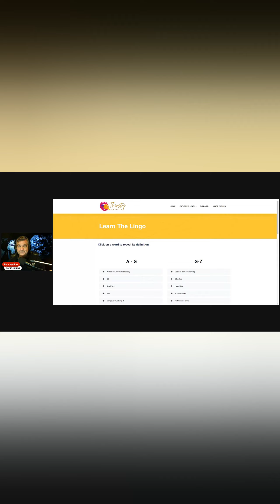Explicit Sex Ed "Thirsty For The Talk" In Canadian New Brunswick Schools Gets Backlash From Premier